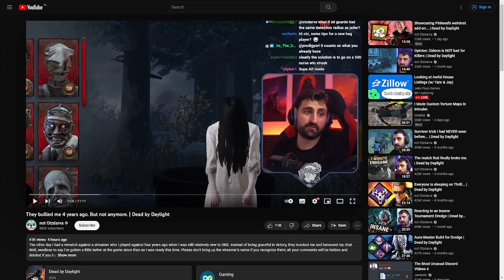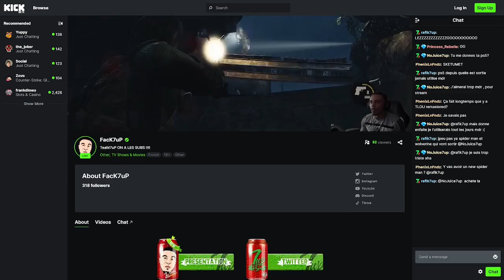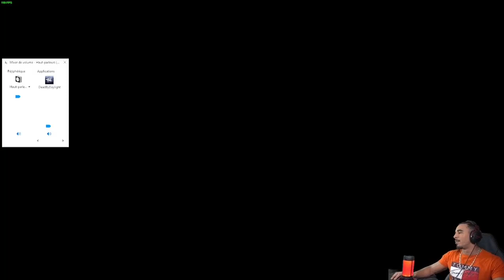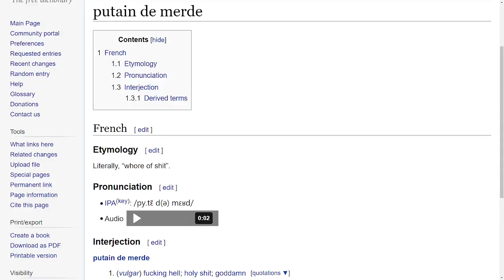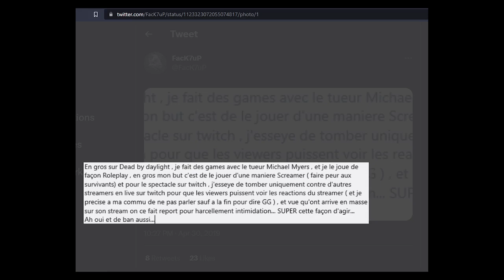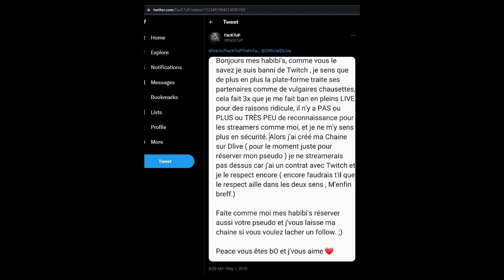Deep dive into Otzdarva getting bullied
This video is a deep dive into Otzdarva his video named "They bullied me 4 years ago. But not anymore. | Dead by Daylight".

Do not harass this streamer in any way possible.